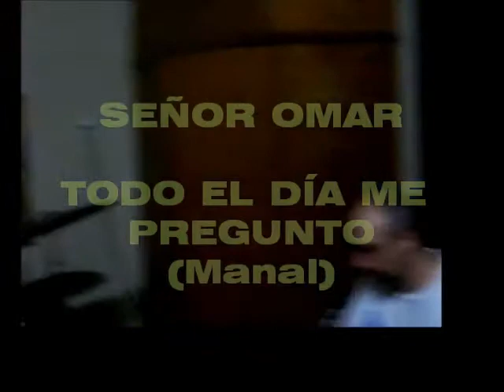todo el dia me pregunto (por SEÑOR OMAR)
SEÑOR OMAR: Banda de rock-blues formada en el año 2014.